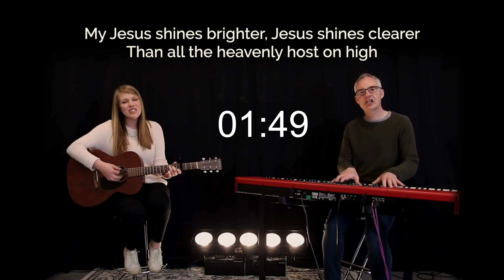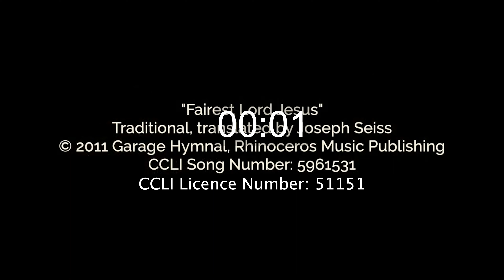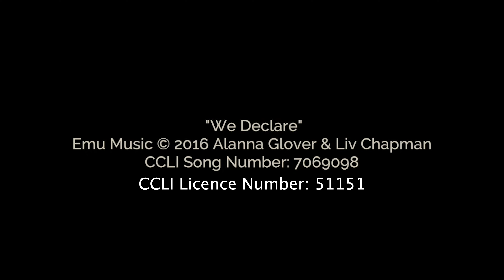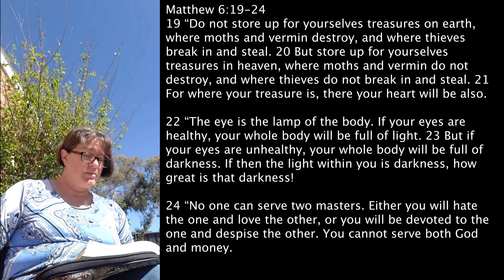Gungahlin Anglican Church Online - Sunday, 18 October 2020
This week, we hear from Tim Williams on the topic of money.

In Christ

G.A.C.